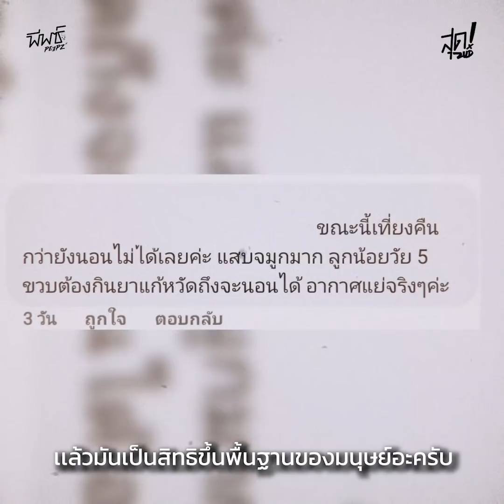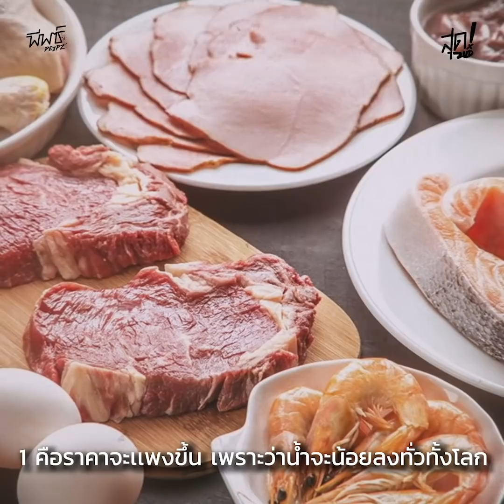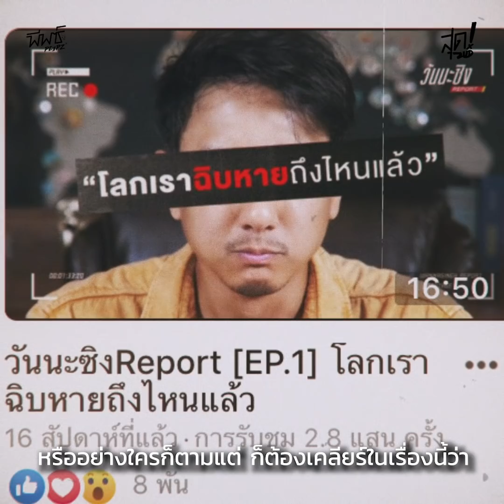วรรณสิงห์ | ไฟป่า ปลายเหตุของปัญหาที่คุกรุ่นมากว่าสิบปี | ZUD! EP.37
ไฟป่าเป็นแค่ปลายเหตุของปัญหาที่ “รัฐ” ต้องแก้ไขในระยะยาว
เพราะถ้าไม่แก้ไข ไฟกลับมาทุกปีแน่นอน
หลายอาทิตย์เเล้ว ที่คนเหนือต้องหายใจ
เอาอากาศที่เป็นพิษเข้าไป
ทั้งที่ “การมีอากาศที่ดีหายใจ”
เป็นสิทธิขึ้นพื้นฐานของมนุษย์
คุยกับ “วรรณสิงห์” ในฐานะประชาชนคนหนึ่ง
ที่ให้ความสนใจเเละรู้สึกสงสัย
กับปัญหาไฟป่าที่คุกรุ่นมากว่า10 ปี
และอยากให้ทุกคนรับผิดชอบเรื่อง “โลกร้อน” ร่วมกัน
เพราะถ้าไม่แก้ไข